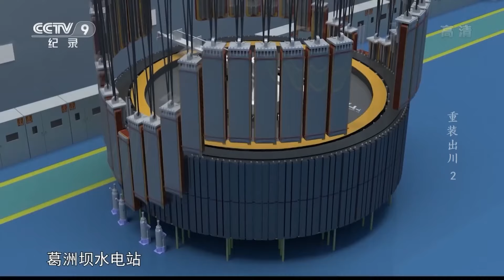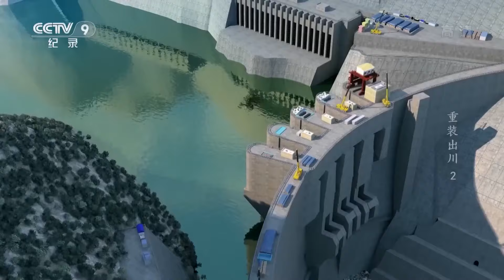葛洲坝水电站：让中国人引以为傲的“万里长江第一坝”！40年来 葛洲坝水电站已累计输出6000亿千瓦时清洁电能《重装出川》EP02【CCTV纪录】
■□节目简介■□
该片是一部展现新时代中国装备制造业发展成就的电视纪录片，精选发电装备、航空装备、交通装备等多个重点领域，深入国内多家装备工业领军企业，讲述了“四川造”重大技术装备以创新为第一动力，实现多个重大技术突破，主动走出四川，服务国家战略的生动实践等一系列故事。